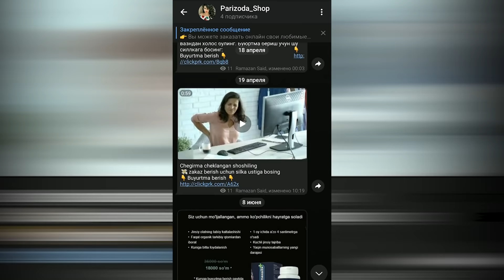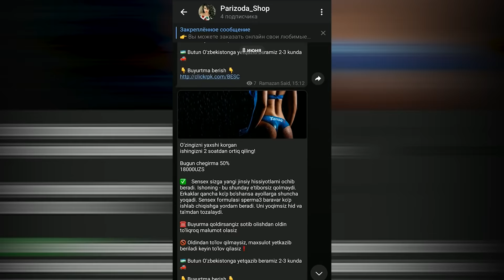Parizoda VA Amir4ik Eng So`ngi Videolari..... DAXSHAT!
Tik Tok dagi Eng trend videolar xammasi bizning kanalimizda .Parizoda VA Amir4ik Eng So`ngi Videolari. DAXSHAT!